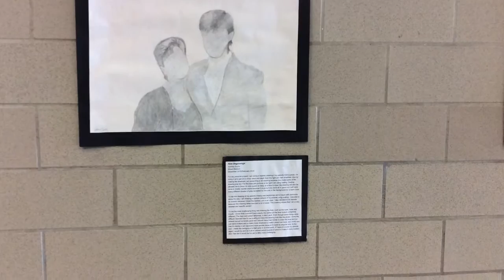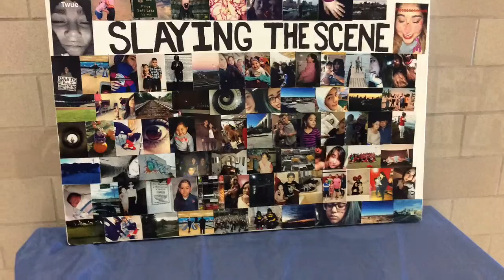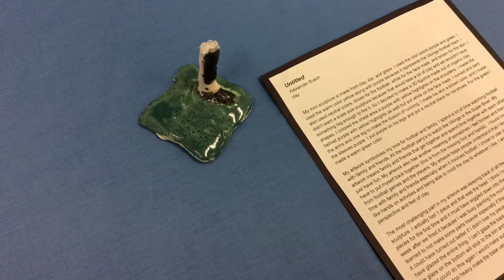Arts Showcase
HPMS eighth grade advanced art students created personal projects which were then displayed at the annual arts showcase on June 2nd.